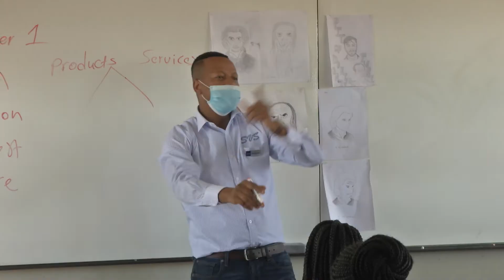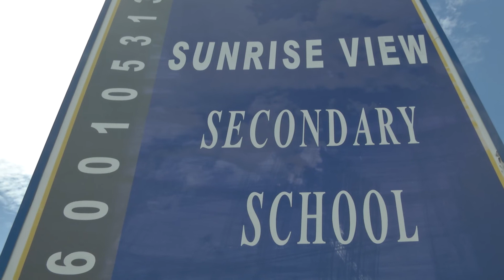Batho Pele Excellence Awards Finalist: Agnes Segaka Rasesemola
Agnes Segaka Rasesemola, North West Department of Education Finalist, in the category:  BEST FRONTLINE SERVICE DELIVERY EMPLOYEE OF THE YEAR